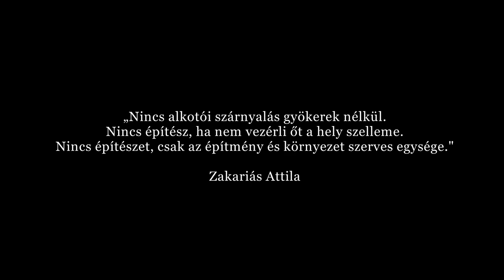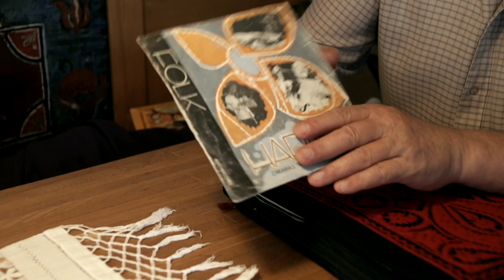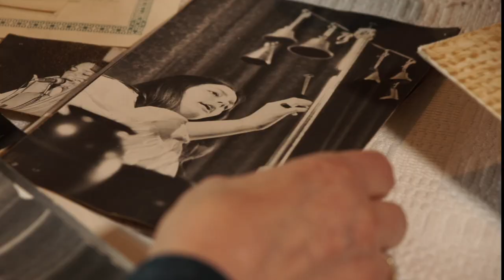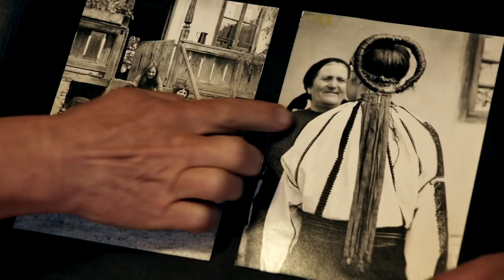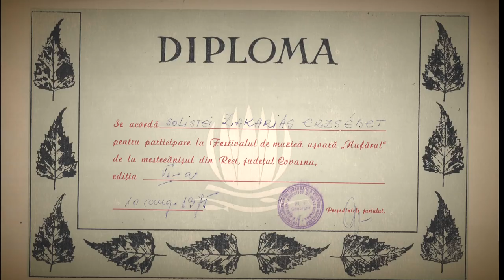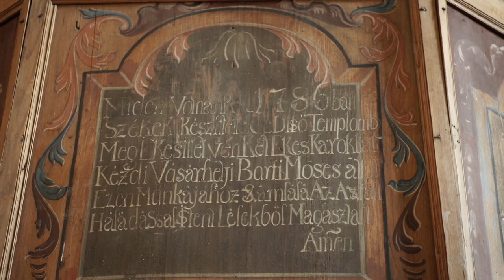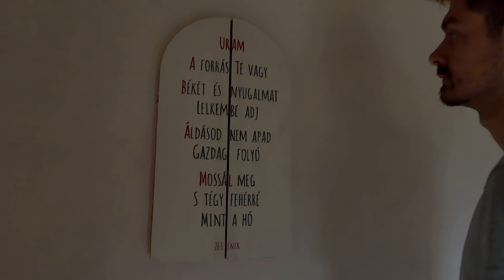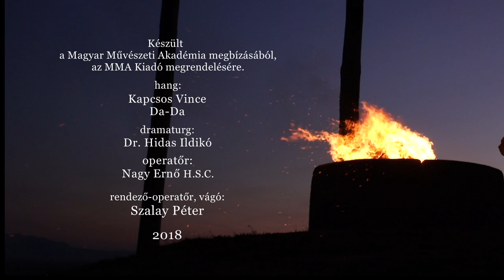Csűrből imaház – portréfilm Zakariás Attila építészről (TELJES)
Zakariás Attila építészhallgató kora óta 1990-ig járta a Székelyföldet és dokumentálta a népi építészetet. Az építész munkásságát bemutató portréfilm úgy mutatja be az alkotó pályájának fontosabb állomásait, hogy közben a szülőföld vonzása és szeretete is kidomborodik benne.

Rendező-operatőr: Szalay Péter,
operatőr: Nagy Ernő H.S.C.